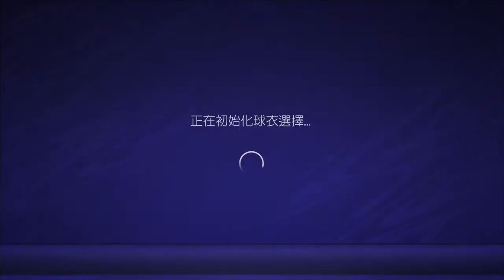友誼賽 Ph0enix 1:2 Armadousic